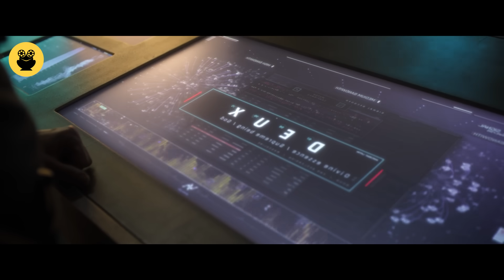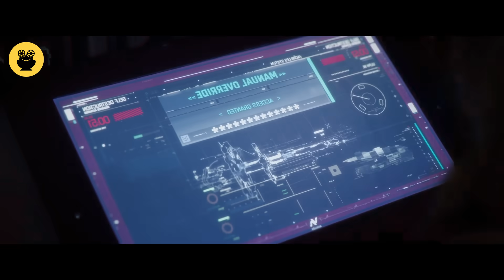"Deus" සිංහල Movie Review | Ending Explained Sinhala